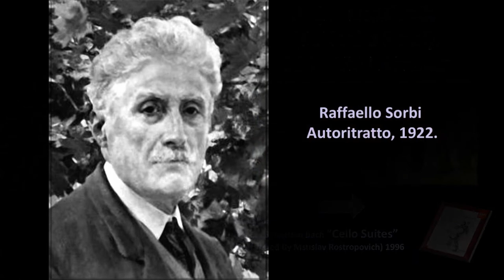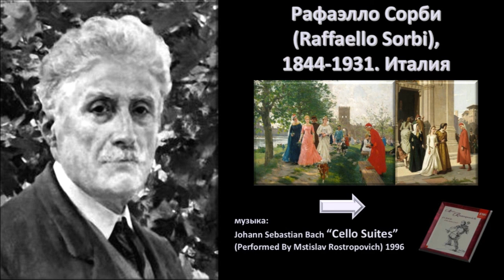Рафаэлло Сорби (Raffaello Sorbi), 1844-1931. Италия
ЖЗЛ (РАФФАЭЛЛО СОРБИ. ОТ ДРЕВНИХ ИСТОРИЙ К БЫТУ ТОСКАНЫ.)
Итальянский живописец-жанрист. Учился в Академии изящных искусств во Флоренции под руководством исторического живописца и портретиста Антонио Чисери. Два года спустя молодой художник выиграл Римский приз с картиной «Савонарола, объясняющий Библию своим друзьям». Художник специализировался на исторической живописи, изображая сюжеты из истории средневековья, восемнадцатого века и императорского Рима...